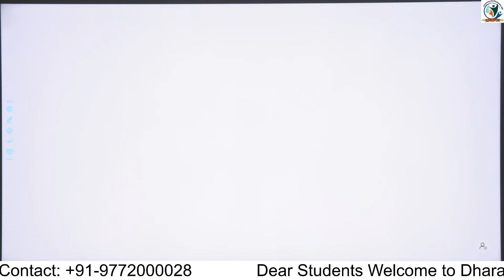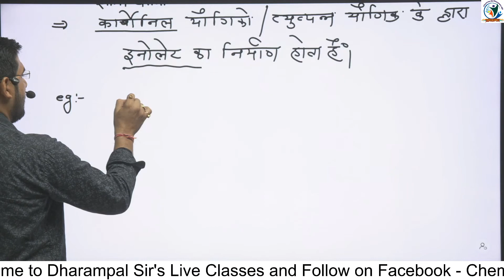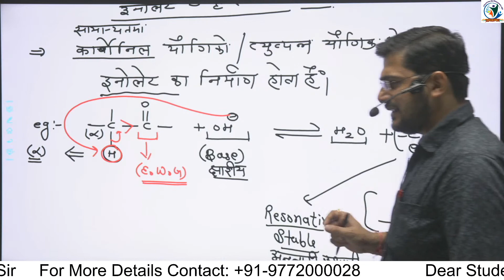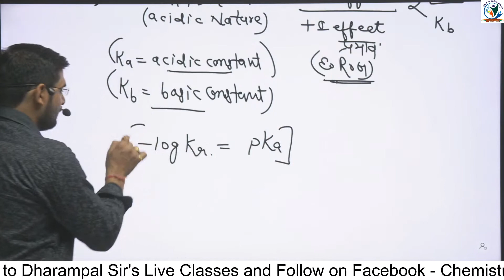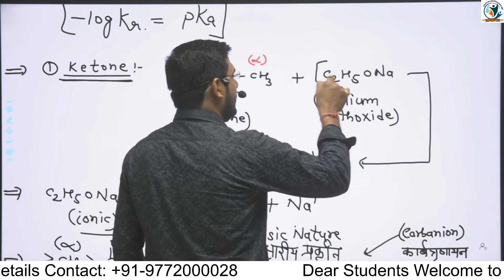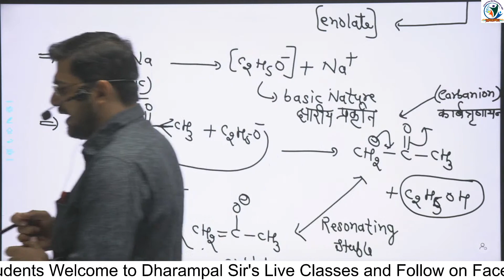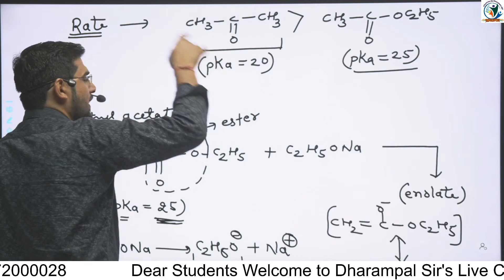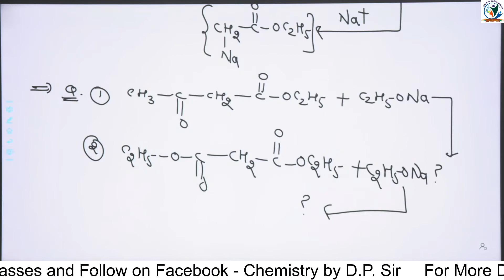| B.Sc 3rd year | Lecture -02 organic chemistry contact-9772000028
chemistryclassesbydharampalsirforBSc chemistry classes by dharampal sir